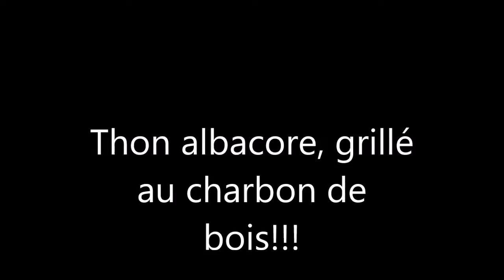Thon albacore, grillé au charbon de bois!!!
Mercredi Eve'n'G, on coupe la semaine en deux!!!